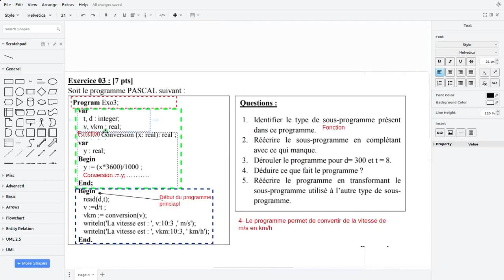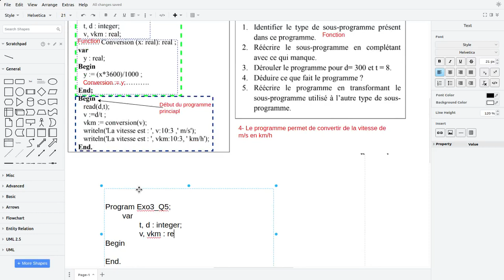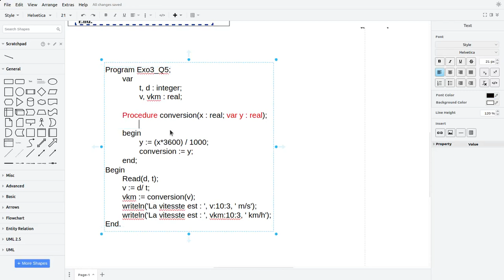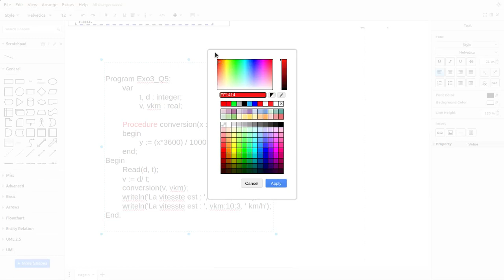Révision ST - Exemple 06 Sosu-Programme Transforamtion (Q4 - Q5) - 2024-05-29 at 10h30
Attention à la transformation Fonction vers Procédure